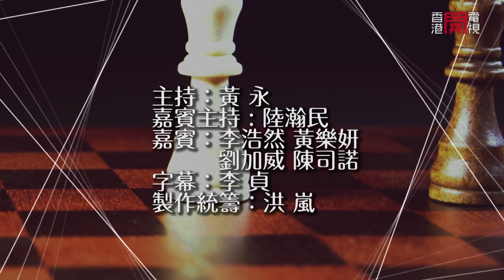李浩然（香港特區政府基本法推廣督導委員會委員）談十四五規劃當中 香港要發展成為中外文化藝術交流中心 香港藝術文化生態基礎散亂-權謀風暴EP46-香港開電視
在十四五規劃當中，香港的其中一個新定位是發展成為中外文化藝術交流中心。以文化沙漠著名的香港應該怎麼做？香港特區政府基本法推廣督導委員會委員李浩然會分享看法，以及講述當中的難處。他指不應只著眼於旅遊發展，而是文化產業發展。為正策士亦會加入討論發表意見。